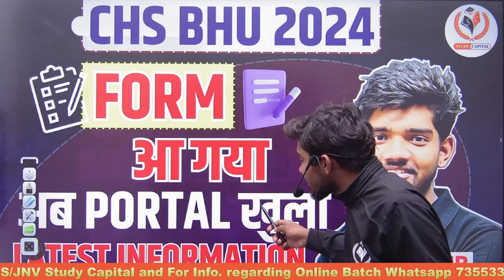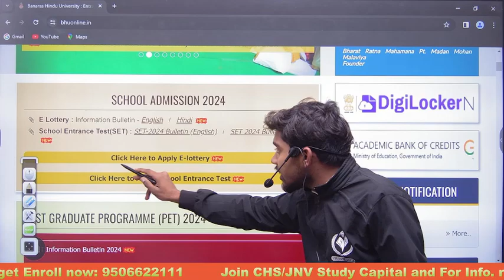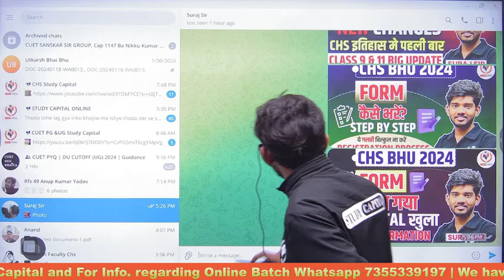Portal Open for Apply | CHS BHU 2024 | Latest Update by Suraj Sir Study Capital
इस चैनल पर आपको CHS BHU के सभी CLASS 9 और CLASS 11 Courses की तैयारी कराई जाती है। हमारी क्लास निम्न कोर्स के लिए कराई जाती है
CHS BHU 2024 CHS BHU 2024

Course Features
Doubt session
Study material/notes pdf Special guidance

For more Information whatsapp now यदि कॉल करना चाहते हैं तो उसका समय सुबह 11 से शाम 4 बजे तक कर सकते हैं।